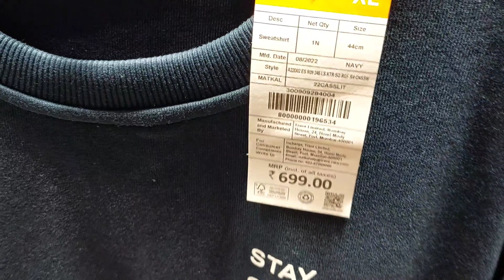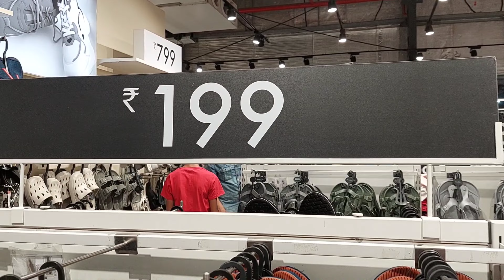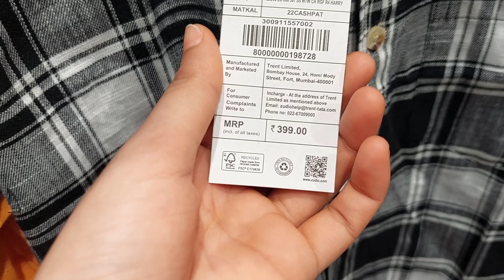zudio men's collection | winter collection | Footwear